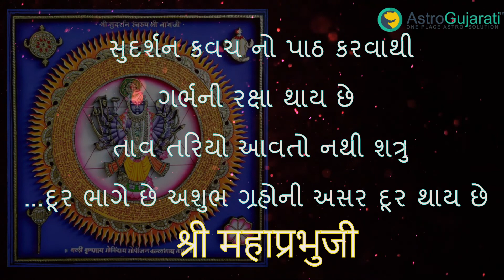Sudarshan Kavach | સુદર્શન કવચ નો પાઠ કરવાથી સર્વ આપત્તિઓ માંથી છુટકારો મળે છે | ચંદ્રેશ ભટ્ટ